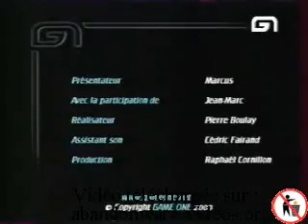Level One L1 armorines nintendo 64 inv